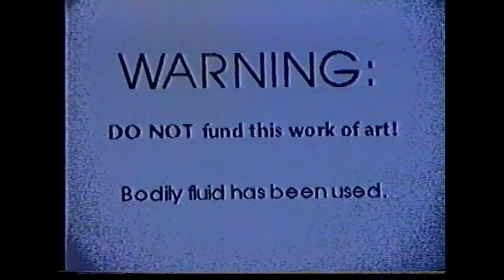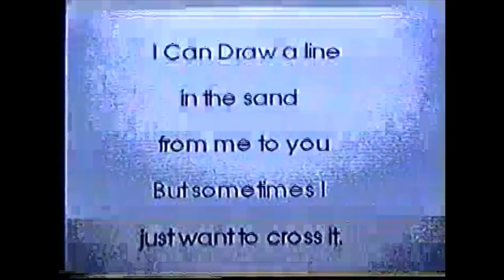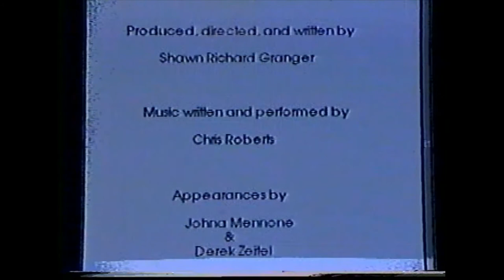Warning Do Not Fund This Art - 1991 - Experimental Video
This is "Warning Do Not Fund This Art", an experimental video I created in 1991 while attending the Atlanta College of Art. I was fascinated by the texture of the video so this is less about a linear story and more about the video itself. I saw it as a video painting.

Starring Johna Mennone, Derek Ziltel and Lombardy Way.